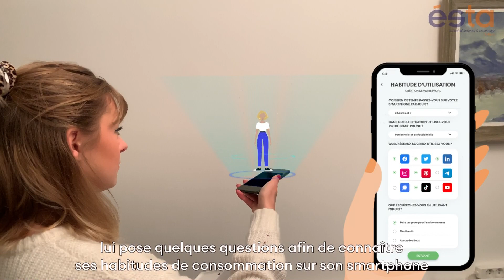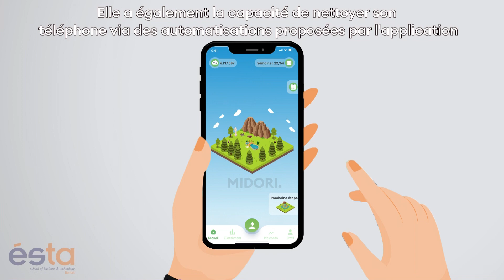Comprendre et maîtriser l’impact de son téléphone avec Midori - ConcoursJeunesTalents Orange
Pour maîtriser l’impact de son mobile de façon simple et amusante, ça se passe avec Midori, un projet de l’ESTA, finaliste du Concours Jeunes Talents sur l’UrgenceEnvironnementale.

Découvrez les autres projets en lice pour pitcher lors de la finale devant le Grand Jury

Le Concours Jeunes Talents :
184 étudiants de 6 grandes écoles en master design, digital, ingénierie, entrepreneuriat, direction artistique… imaginent leurs propres solutions face à l’urgence environnementale. Orange les a accompagnés pendant 4 mois pour relever le défi grâce au numérique !
Les 10 projets finalistes pitcheront devant le Grand Jury lors de la finale du 27 janvier. Il sera composé de personnalités d’Orange et de professionnels du monde de l’innovation pour l’environnement.